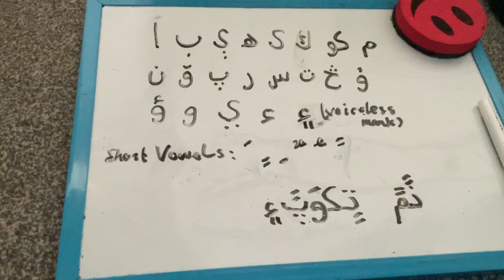Comanche Arabic Script